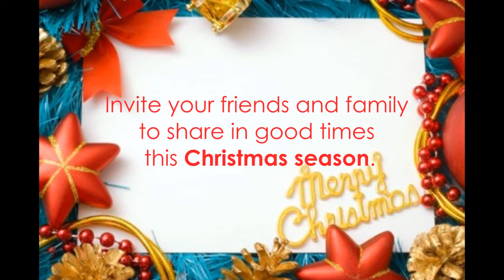Christmas Party 2015 on Dec. 19 Teaser Video (Christmas Party "SHARELEBRATION" December 20, 2014)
What is the Feast?
"One of the happiest places on earth." The Feast is a weekly Catholic prayer gathering of the Light of Jesus family. We dream of 1 Million Disciples all over the world.

The Feast Baliwag is a weekly gathering of the Light of Jesus (LOJ) Family for those who live in the vicinity of Baliwag and its neighboring towns. The Feast Baliwag was first launched in April 2010.

It is currently being held every Saturday, 7:00PM to 8:30PM at SM City Baliwag Cinema 3.

Marvin Tan leads Feast Baliwag. He also serves as the Feast Central Administrative Head and is the Administrator of the Light of Jesus Family Center.

God Bless